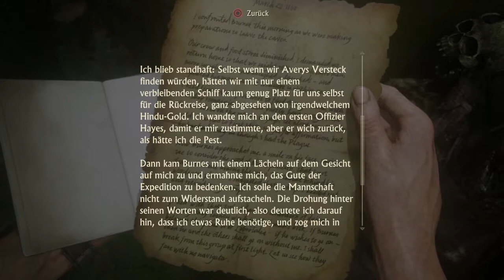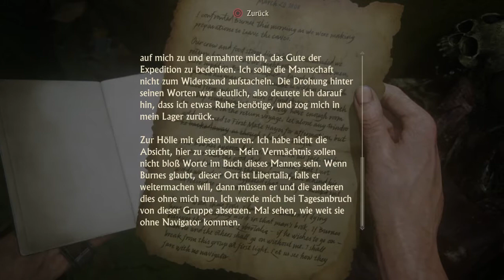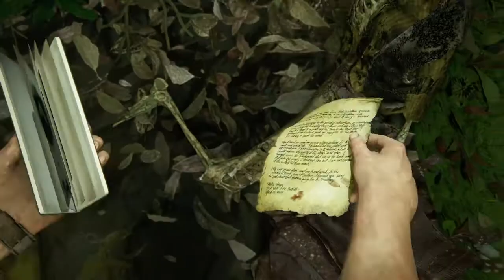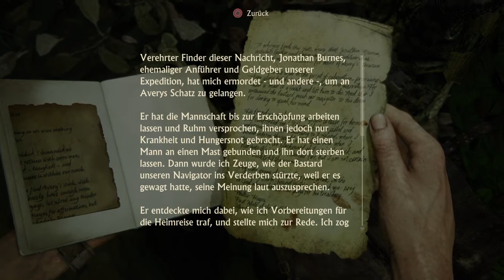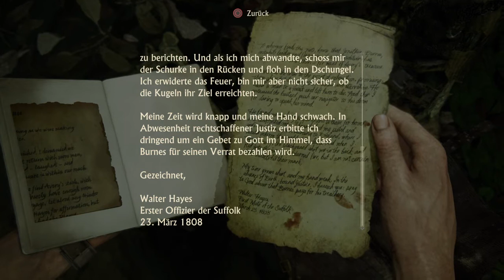Let's Play Uncharted 4 A Thief‘s End Part 12